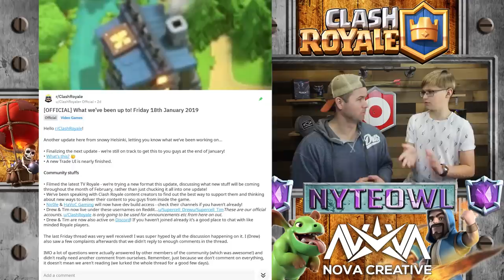MY SON SPENDS ALL MY GOLD! NEW MAX!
My son literally got on my account the other day, and spend a bunch of gold, I have NO IDEA what he spent it on, He also made me leave my clan, so I DECIDED I was just going to spend the rest of my gold so that I wouldn't have to worry about it again!